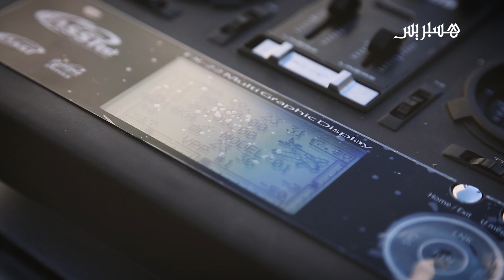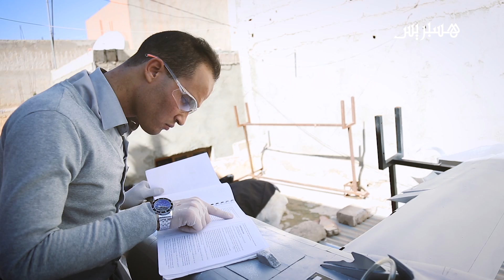​شغف التحليق يدفع شاباً إلى "صنع طائرة​" في وادي زم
إعداد وتصوير: منير عبد الرزاق (@MMonircom)